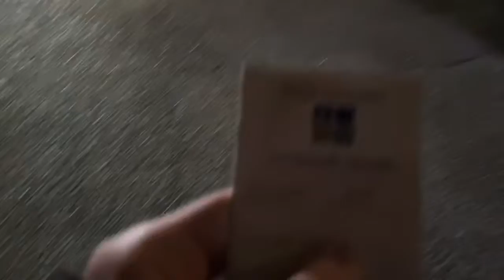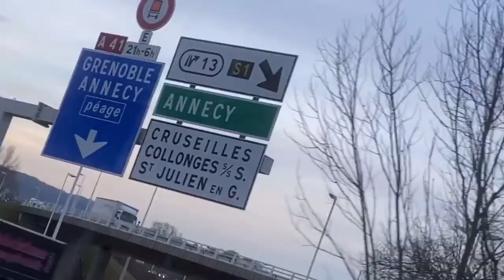ONU e CERN con furore fsk - Gita a Ginevra col Frisi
Ansia no in questo viaggio fantastico con ste alla scoperta dell’ONU e del CERN. La scuola ha organizzato un viaggio di istruzione con una notte in albergo per visitare la costosa città di Ginevra.
Lascia un pollo e bella lì ci vediamo in giro ✌️

Gita scoastica a Ginevra con il frisi monza